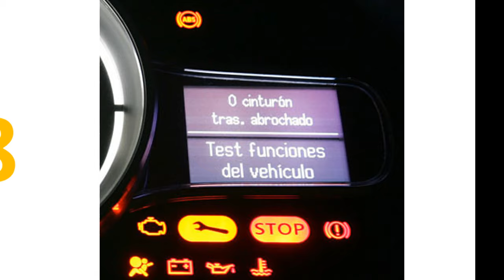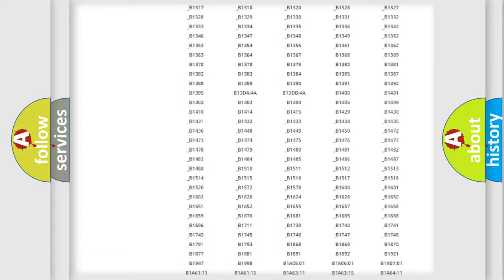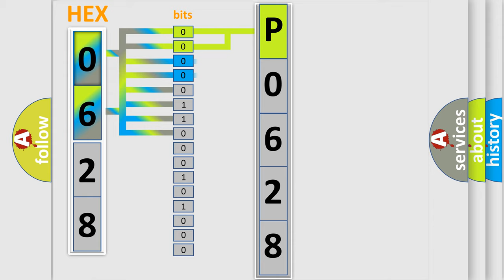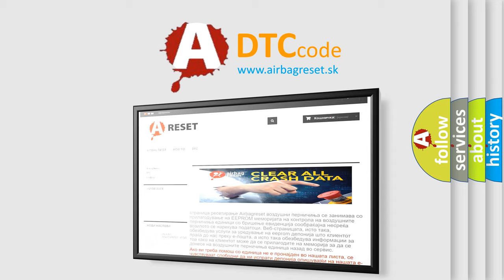DTC Ford P0628 Short Explanation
Contents:
0:21 Basic DTC analysis according to OBD2 protocol standard.
1:48 Insight into programming
2:58 A diagnostically understandable description of the Diagnostic Trouble Code
3:05 Basic error definition

Make:
Ford
Code:
P0628
Definition:
Lost Communication With Gateway A-No Sub Type Information
Cause:
Fault On Can Line Between Bcm (Body Control Module) Control Unit And Rfh (Radio Frequency Hub) Control Unit